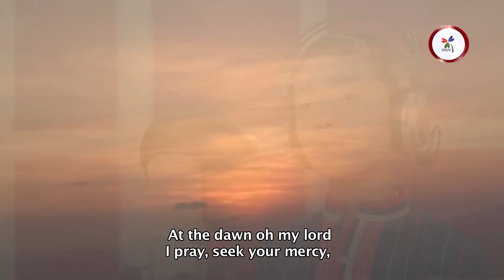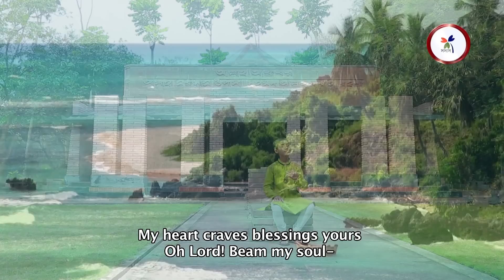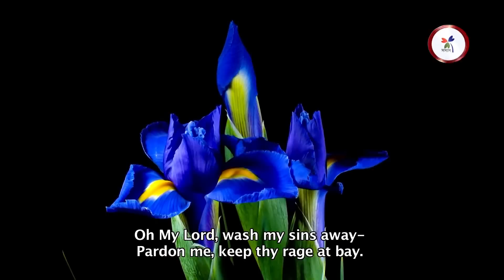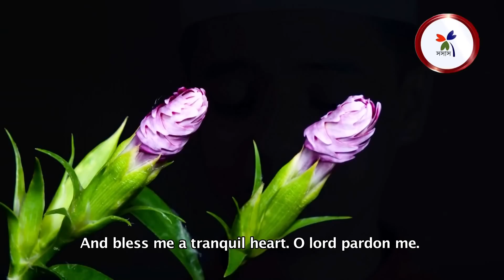Song: Khub Sokale tomar kachhe | Lal Foring | Bangla Kids Islamic Song | Sosas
Lal Foring Album was Produced by SOSAS with 6 meritorious singer of 'Sera Shishu Kontho'15 arranged by Sosas.

Song: Prayer (Khub Sokale tomar kachhe)
Album: Lal Foring
Lyrics & tune: Masud Rana
Singer: Rabaiyat
Produced by Somonnito Sangoskritik Songsod